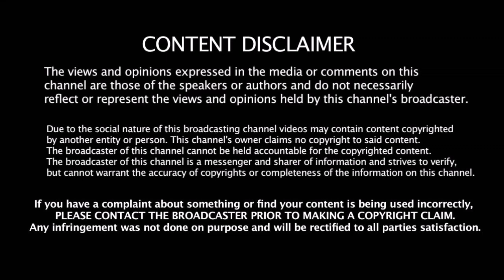ஆடுகளத்தில் தோனி Style - இல் கலக்கிய தமிழக வீரர்கள் தினேஷ் கார்த்திக் விஜய் ஷங்கர்